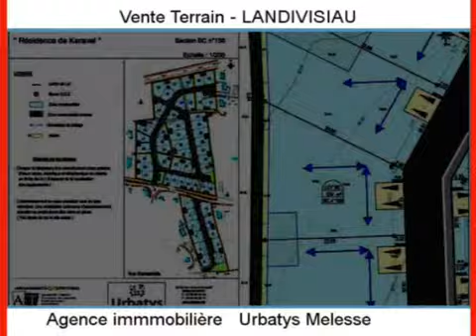Achat Vente Terrain LANDIVISIAU 29400 - 534 m2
Cliquez sur ce lien pour en savoir plus (prix, contacts)

A vendre à LANDIVISIAU un terrain de 534 m2.

L agence Urbatys Melesse vous propose de nombreux autres biens immobiliers.

Annonce immobilière : Achat Vente Terrain LANDIVISIAU 29400 Finistère